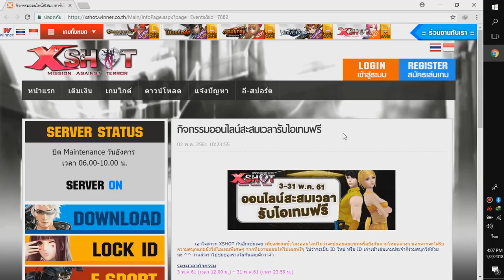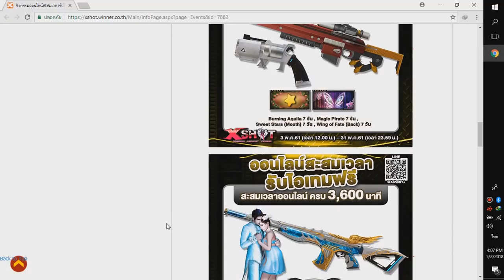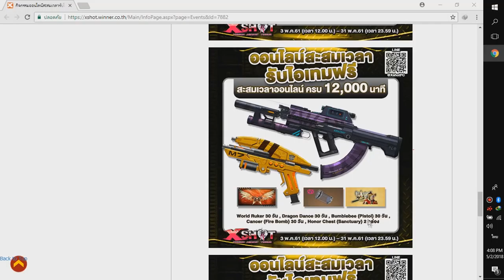ออนเวลามาแล้ว ต้อนรับเปิดเทอม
แอดเฟสมาจ้า ที่นี่ไม่มีรับออนฟรี อิอิ